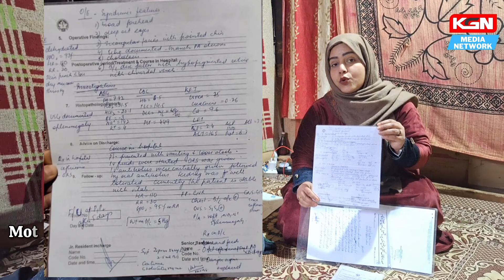Little_Kid From Kulgam Need 12 Lakh For Surgery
Emergency story plz share story
Little_Kid From Kulgam Need 12 Lakh For Surgery, Family Appealing To Kashmiri People’s Please Help Us Financally For Treatment of our Child.
Allah Will Reward You🤲

Name Shaheena (MOTHER)
Ifsc Code : JAKAOKHUDWN